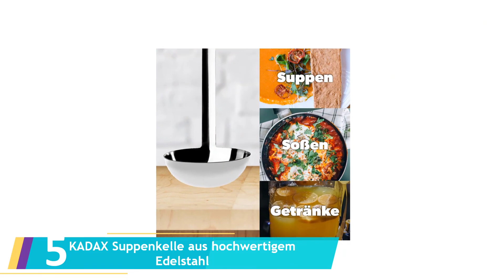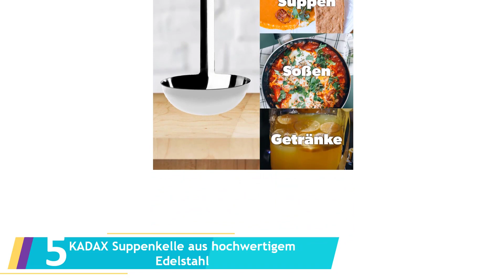Die 5 Beste Suppenkelle Test 2023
Hier ist die Liste von Die 5 Beste Suppenkelle Test.

1.WMF Schöpflöffel 30 cm Profi Plus Cromargan Edelstahl rostfrei teilmattiert

2.Westmark Suppenkelle/Schöpflöffel 28562270

3.RÖSLE Haken Schöpflöffel, Hochwertige Schöpfkelle mit Hakengriff

4.Chg 3387-00 Servierkelle mit Knick / 25 cm Länge

5.KADAX Suppenkelle aus hochwertigem Edelstahl